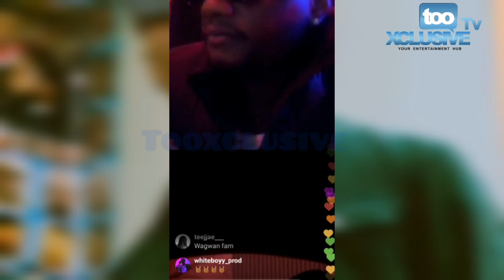Wizkid Shares Unreleased Music On His Instagram Live